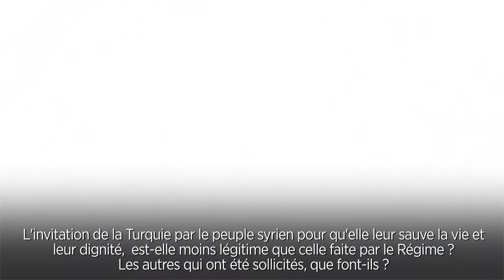Pourquoi la Turquie a lancé l'opération ‘’Bouclier du Printemps’’ ?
Pourquoi la Turquie a lancé l'opération ‘’Bouclier du Printemps’’ ? c